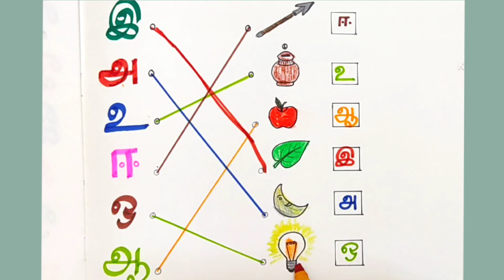அஆஇஈ உயிர் எழுத்துக்கள்/ தமிழ் எழுத்துக்கள்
Uyir eluthukkal
Uyir meieluthukkal
Tamil alphabets
Tamil letters
Tamil eluthukkal
Tamilezhuthukkal
Tamil vowels
Tamil Consonants
அஆஇஈ
அஆஇஈஉஊஎஏஐஒஓஔஃ
கஙசஞடணதநபமயரலவழளறன
க்ங்ச்ஞ்ட்ண்த்ந்ப்ம்ய்ர்ல்வ்ழ்ள்ற்ன்
க்+அ=க
Bomma tv
Chutti TV
Bomma padam
Bommachannel
Potato song
Uralaikilangusong
Dosaiammadosai
Chuttibomma